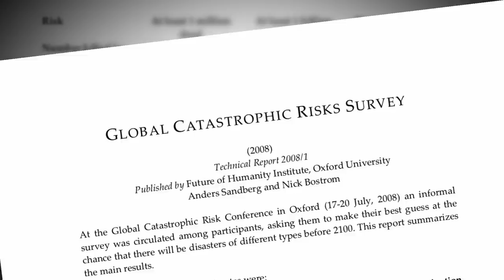The UnxPlained: Will Technology DESTROY Humanity? (Season 1) | History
Watch all new episodes of The UnXplained, Saturdays at 10/9c, and stay up to date on all of your favorite History Channel shows

Could mankind's rapid technological advancement be charting a path towards our own destruction? Learn about the dangers autonomous, lethal tech could pose in this scene from Season 1, "Lost Civilizations".